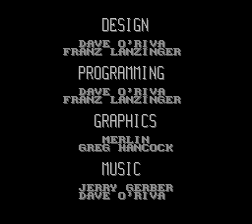Championship Pool (U) [!]